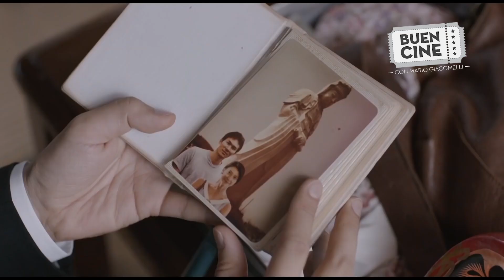Recuerdos, amores y fideos - Crítica por Mario Giacomelli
Mario Giacomelli comenta "Recuerdos, amores y fideos" (Ramen Teh, 2018). Vean la edición 190 de Buen Cine